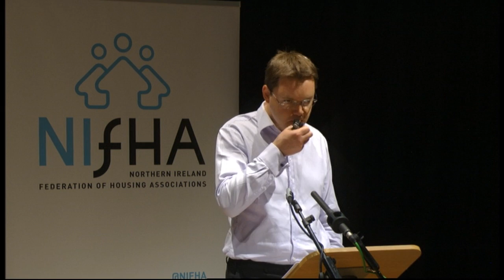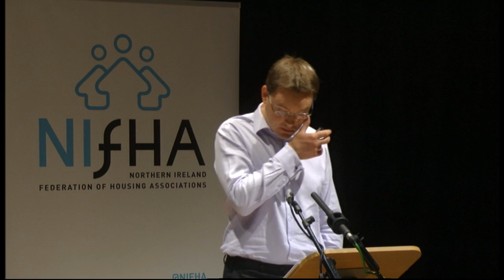Cameron Watt NIFHA Presentation